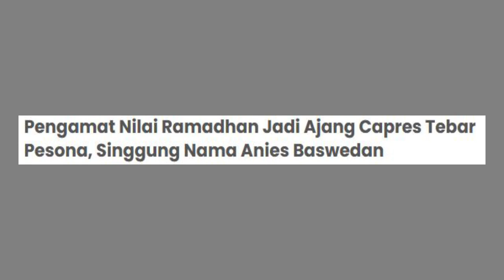ANIES BASWEDAN SELAMA BULAN RAMADHAN 2022 KUNJUNGI MASJID DAN PONDOK PESANTREN,TEBAR PESONA 2024 ?!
Enjoy Channel News, Jakarta - Pengamat politik Ujang Komarudin menilai bahwa bulan ramadhan 2022 menjadi momentum bagi calon presiden (capres) dan calon wakil presiden (cawapres) untuk 'tebar pesona'.

Ujang mengatakan hal tersebut untuk menarik simpati kepada segmen pemilih Islam.

"Politik harus pandai memanfaatkan momentum. Bulan ramadhan 2022 ini momentum mereka mendekatkan dan meraih simpati pemilih, tebar pesona, khususnya kepada segmen pemilih Islam," kata Ujang,Sabtu (2/4/2022).

Oleh sebab itu, Ujang mengaku tidak heran apabila ada sejumlah tokoh yang mengisi ceramah di Masjid. Hal tersebut bisa jadi untuk mendongkrak elektabilitas dan simpati segmen pemilih muslim.

"Anies Baswedan dipersepsikan paling dekat dengan irisan pemilih Islam. Tapi tokoh yang lain juga mulai gencar mengidentifikasikan diri dalam kelompok Islam. Semua berpeluang, tinggal kemasannya dan penyajiannya saja, siapa yang paling menarik," jelas Ujang.

Meski demikian, Ujang tak menyebut 'kampanye terselubung' itu melanggar.Sebab, dalam ceramah bulan ramadhan 2022 tak ada ajakan atau alat peraga identik yang ditampilkan.

"Tapi susah ya, misalnya ceramah bulan ramadhan 2022 habis tarawih, itu bukan jam kerja," Kata Ujang.

Nah Teman teman untuk lebih jelasnya tolong simak video ini ANIES BASWEDAN SELAMA BULAN RAMADHAN 2022 KUNJUNGI MASJID DAN PONDOK PESANTREN, TEBAR PESONA UNTUK 2024 ?!. Semoga bermanfaat.